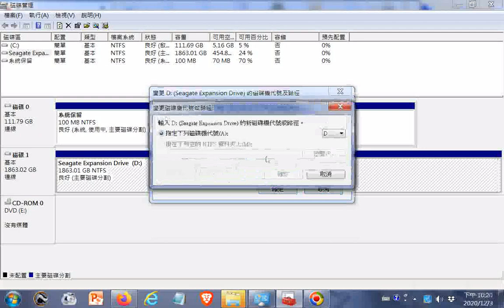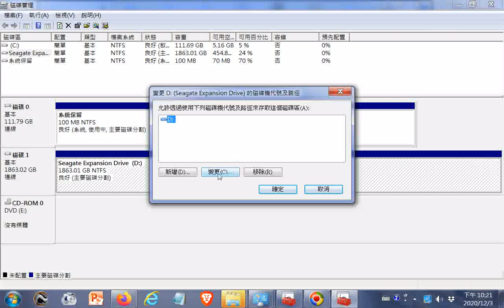20201203#變更磁碟機硬碟代號及路徑例如F變D的方法#過程實況錄影歡迎搜尋及訂閱TKT TV道親社會服務網路電視台，影片版權開放，功德同享